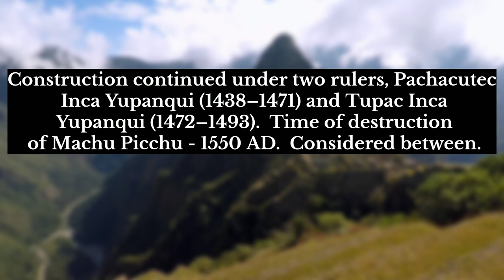History Of Machu Picchu | A wonder of the world